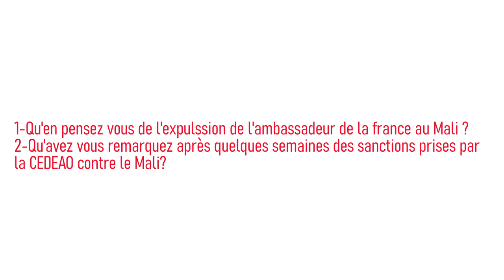micro trottoir - L'expulsion de l'ambassadeur de la France au Mali